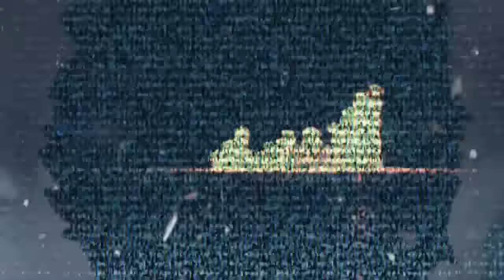Minecraft Adventure map Rebound Part 1 ออกจากคุกและตั้งต้นชีวิตใหม่